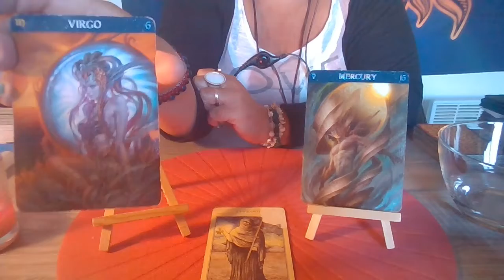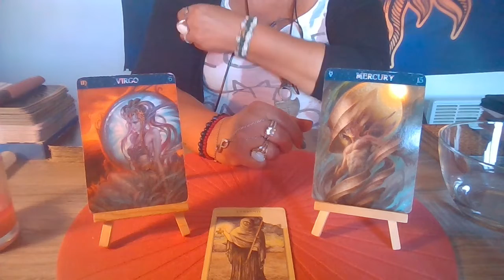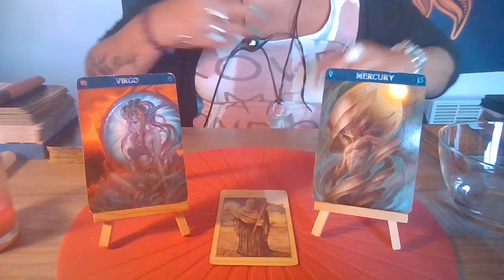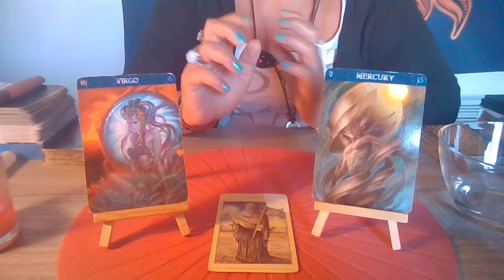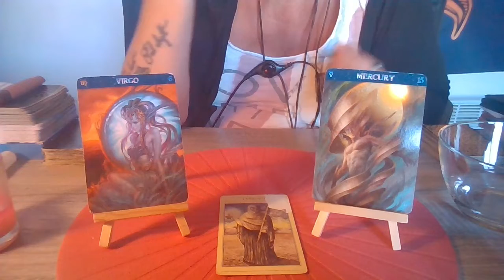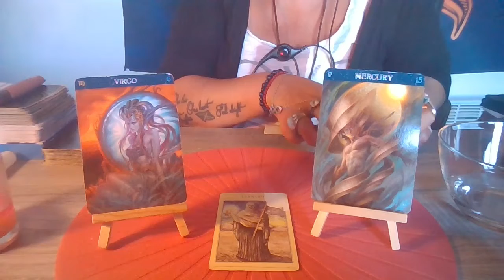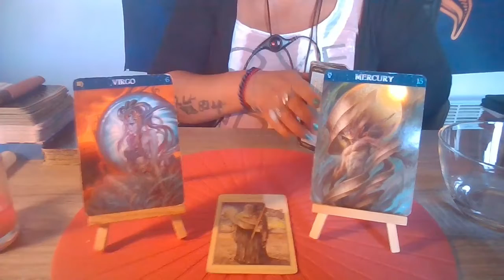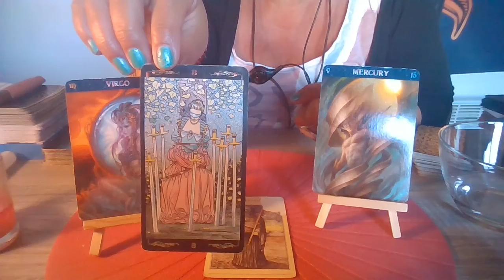Nés sous le signe de la Vierge. Du 23 août au 22 septembre.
J' espère que vous apprécierez cette vidéo explicative.

Prenez uniquement ce qui résonne avec vos vibrations personnelles.

N' oubliez pas que mes bougies de Lune sont disponibles sur la boutique en ligne de mon site , ainsi que l' oracle de la Chrysalide.

Besoin de quelqu'un  pour créer votre site internet professionnel ? Contactez Yvan sur son site  : phoenixorigine.com

Un petit don à ma chaîne ? Mon lien

Son compte Insta : @phy_sia_lis

Les chaînes des consoeurs et confrères que je vous invite à découvrir si vous ne les connaissez pas encore :

- L' Univers de la Fée Bleue
- Healing Doors Tarot
- Cha'vous dit
- Belle énergie guidance

-Ange&l'hypnose
-Arc-en-ciel Guidance et Tarots
-Soul and spirit oracle's

-Le fil d' or un chemin vers soi
-Conscience infinie
 -jeremy Bec
-Alexis Phoenix

-Respire par Alexia HD
-Irène Rust Tarot
-Auris Starseeds Tarot
-Oleanna Medium
-Astrilla Cartomancie

N' hésitez pas à aller découvrir notre seconde chaîne Youtube : Starspirit&Valluna ou la guérison de l' âme .

N' oubliez pas que ma formation au Tarot en 4 modules est toujours disponible sur mon site .

Passez d' heureux moments à venir.

Namaste.